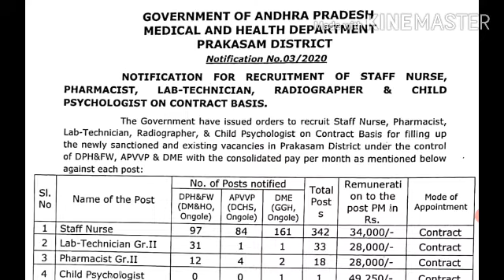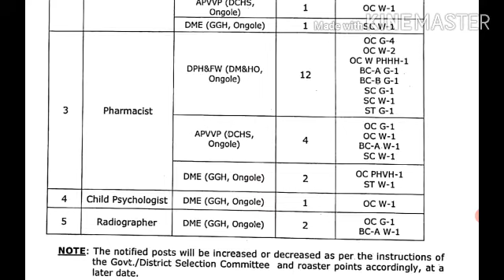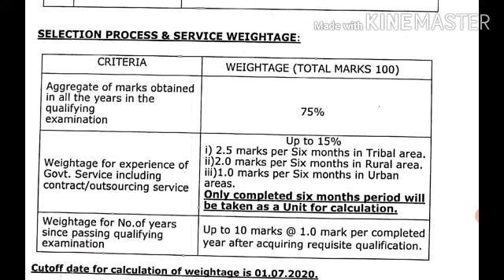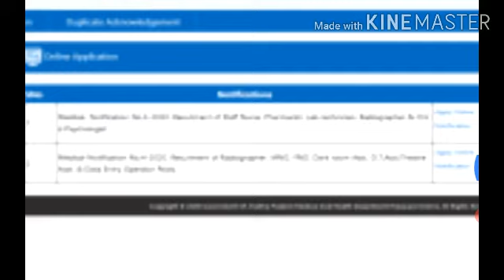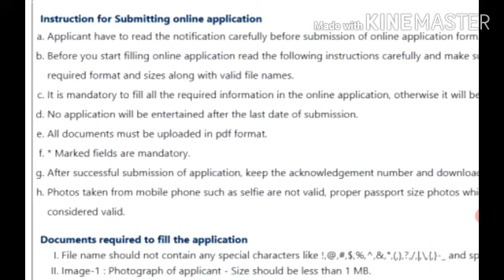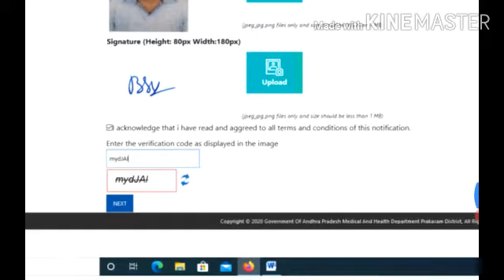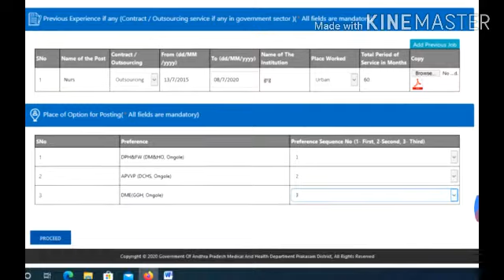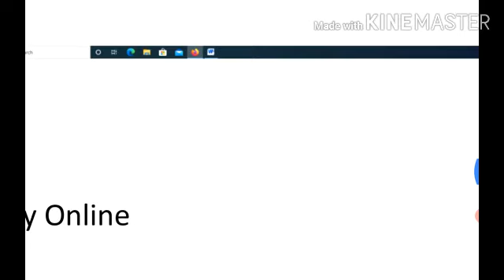Prakasam District Staff Nurse,Lab-Technician,Pharmacist,Radiographer,Child Psychologist Apply Online